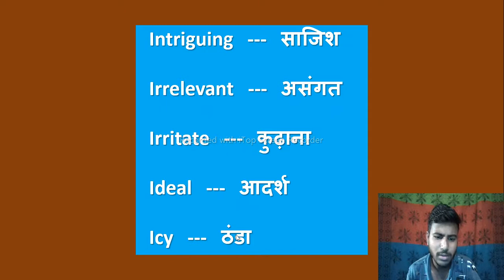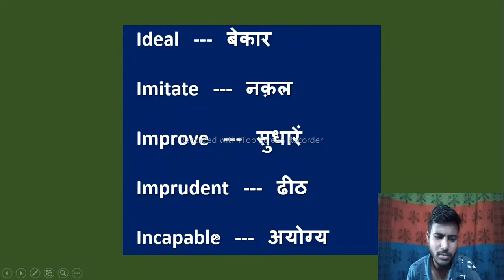Online English AKS | Vocabulary words English learn | words meaning English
Vocabulary words
 words meaning English to Hindi